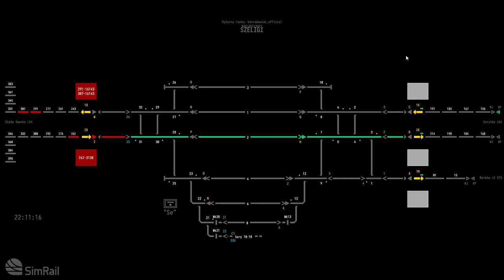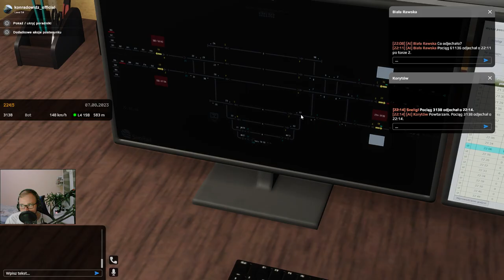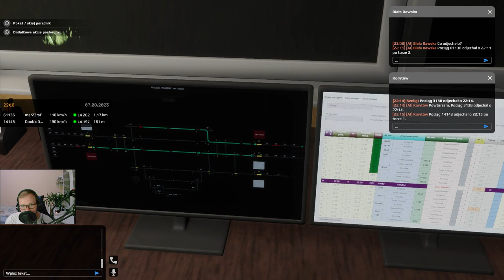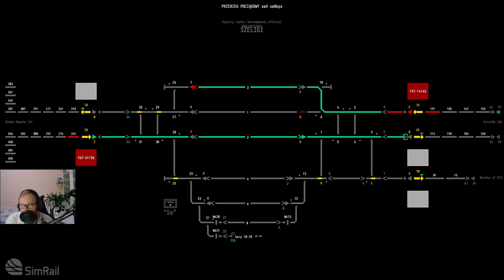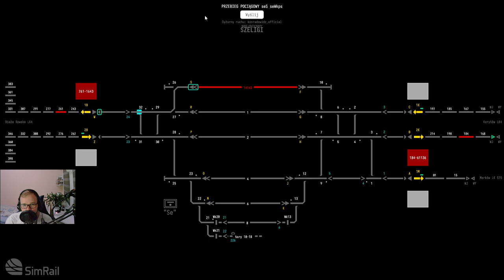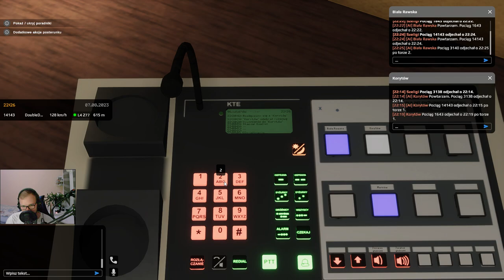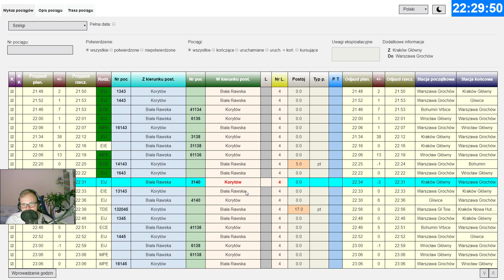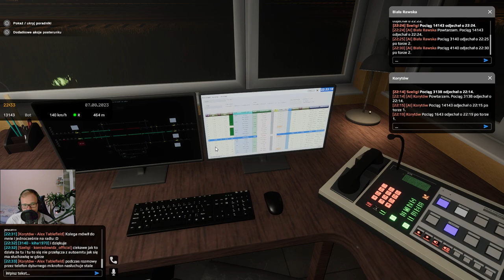SIMRAIL #30 Dyżurny ruchu w Szeligach czyli współpraca na wirtualnej kolei (cz.1/4)